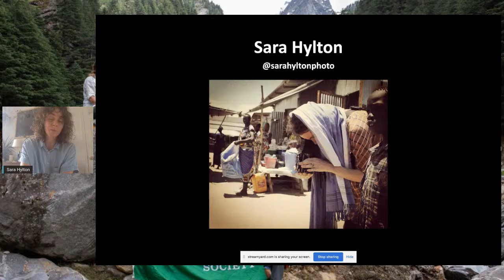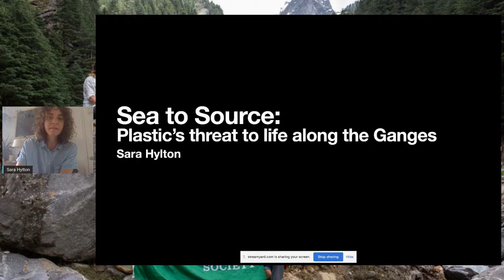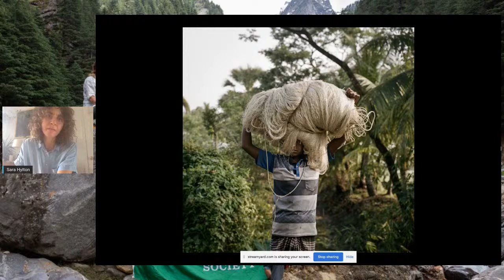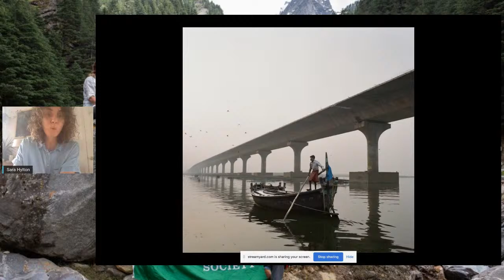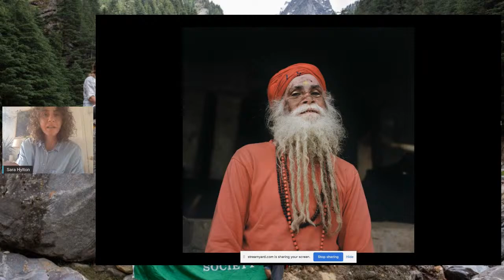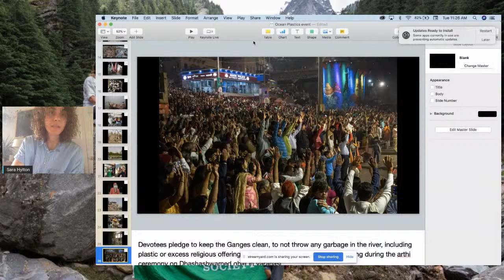Sara Hylton | National Geographic Photographer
Sara is a highly acclaimed National Geographic photographer who documented a female-led team of international scientists and engineers on the Sea to Source: Ganges expedition. In 2019 they set out on two expeditions with the goal of studying plastic pollution in one of the world’s most iconic waterways — the Ganges River. Sara documented the waste they tracked, and the communities they encountered in Bangladesh and India.

Sara Hylton is an award-winning Canadian freelance photographer covering women, conflict, and migration internationally. Her principal medium is the portrait; resilience, humanity, and the quiet beauty in everyday life guides her work and the stories she covers. She has worked for National Geographic, the New York Times, the Los Angeles Times, Harper's Magazine, the Wall Street Journal, Smithsonian Magazine, Bloomberg News, Vogue Magazine, the Financial Times Magazine, the Globe and Mail, Refinery 29, and Al Jazeera among others.